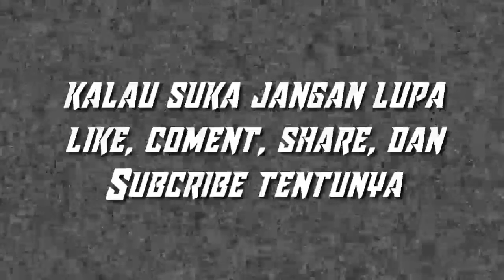Alucard vs sun 1 vs 1 terbaik di mobile legend bang bang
Selamat datang kembali di chanel
Sudah lama saya tidak bermain mobile legend bang bang namun pas saya main lagi malah diajak by one oleh teman facebook saya, katanya dia sih pro alucard, sun aja akan kalah dengan alucard katanya
Namun lihat faktany di video ini
Selamat menonton
Tonton video kita yang lainnya